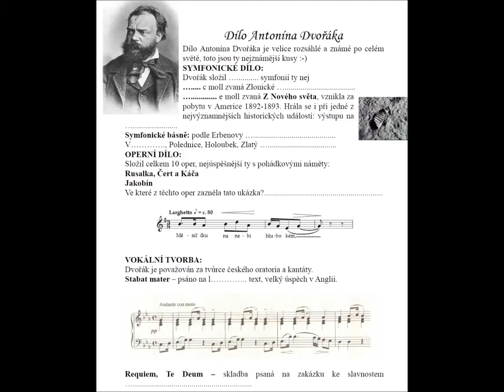Dílo A Dvořáka